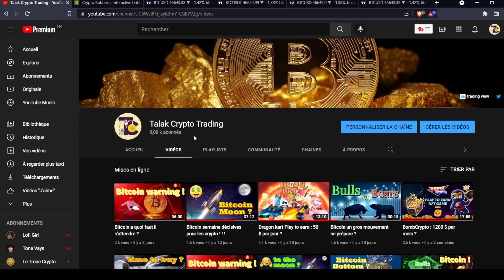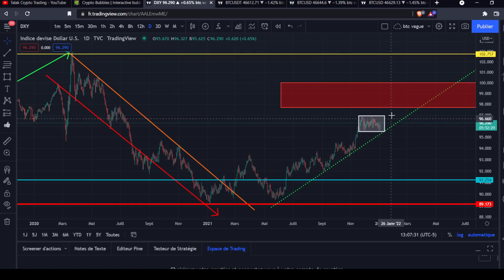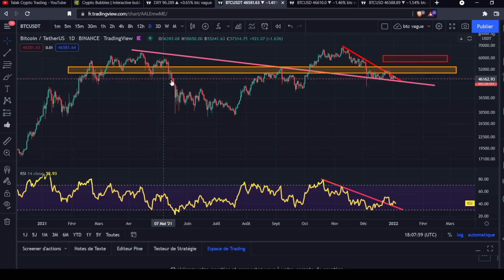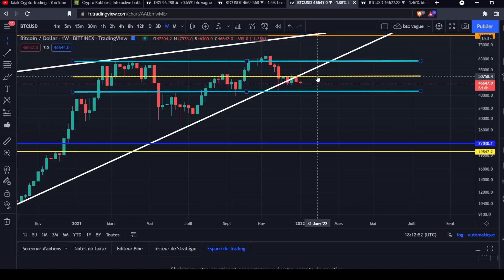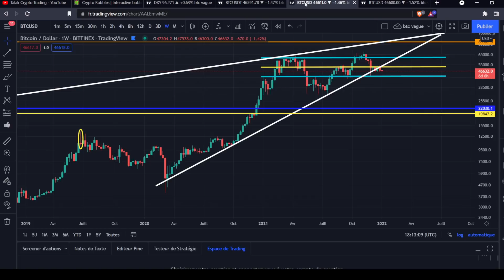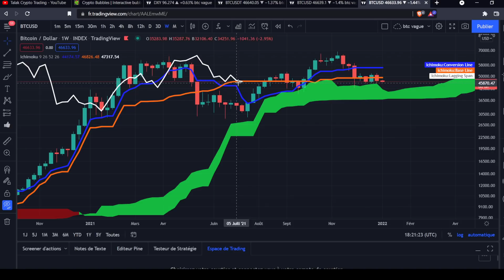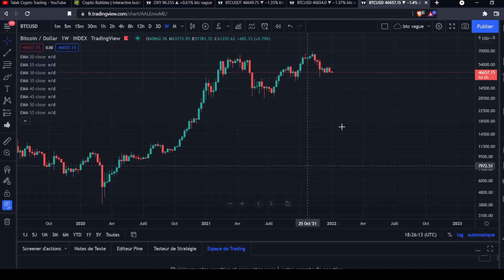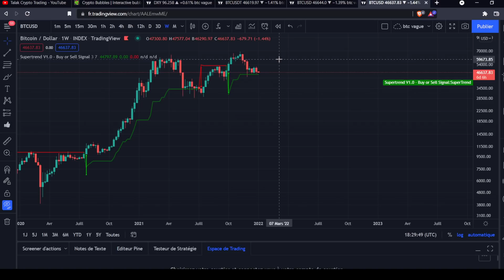Bitcoin semaine décisive ! ! !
Bitcoin analyse ! ! !

BTC :
1Mx3qY3D2DePL5weMW7PdLgbod4qdCfdHV
ETH:
0xde23b1aa3545028d79a307d9918bd4eeec6ca832
LTC :
LPqSfxv3vAaHF9G9ef9nZ3JpTsyT6KhUiw